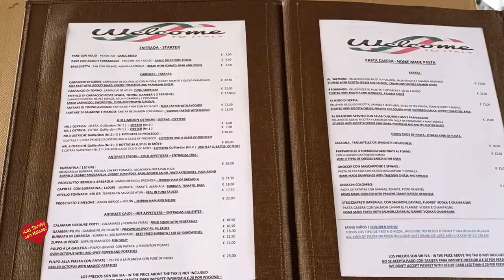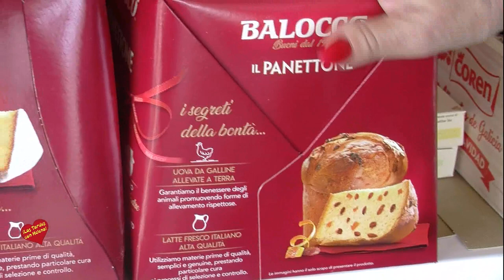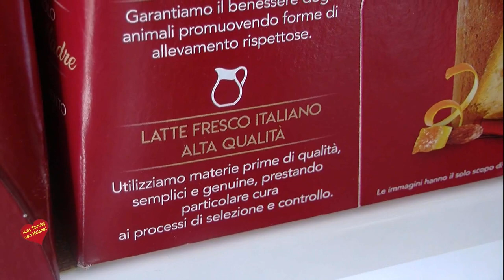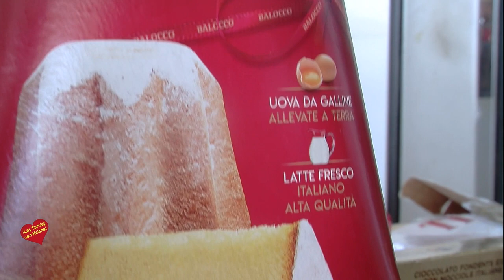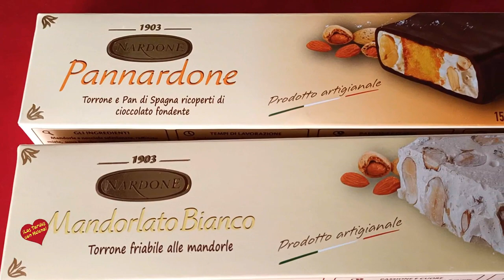CelebritiesGOLD Pizzeria Ristorante Italiano-Puerto BanusEntrevista de Helena Olaya a Luigina Tasini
C. Benabola, BL 13, 29660-Puerto Banus Marbella, Málaga